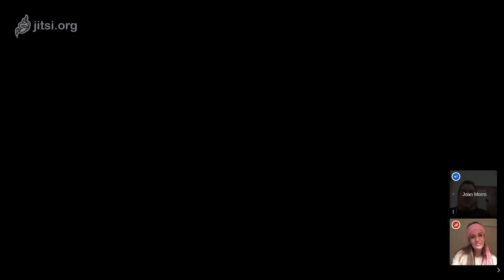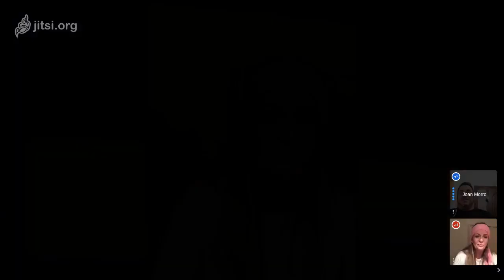Maria Amer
COVID 19 online